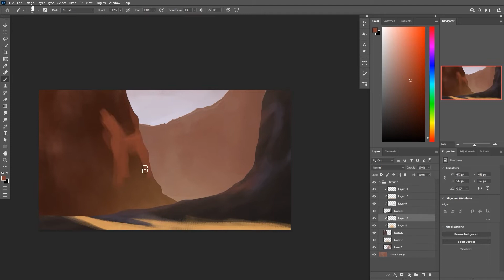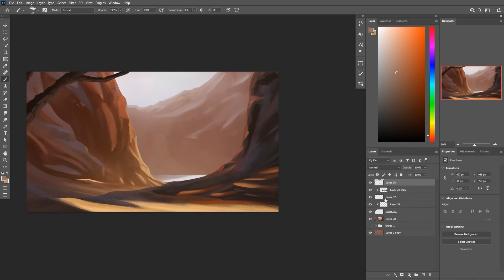Canyon Lake - Digital Painting Process